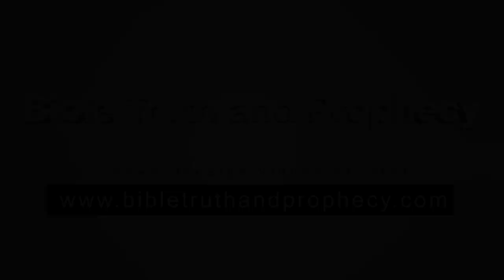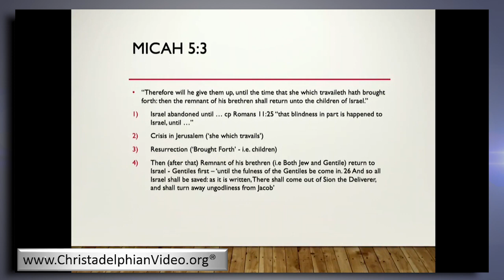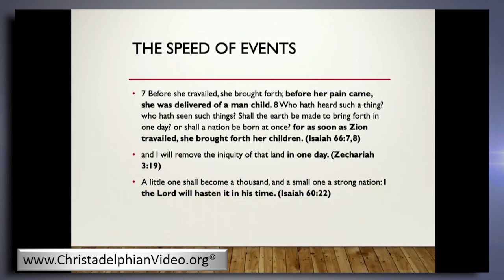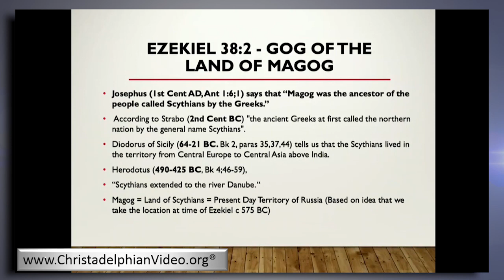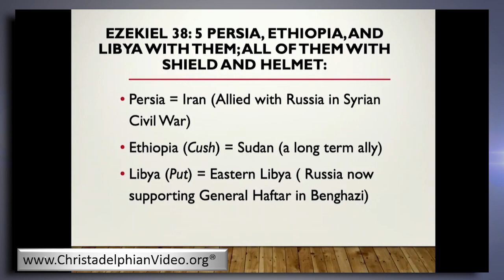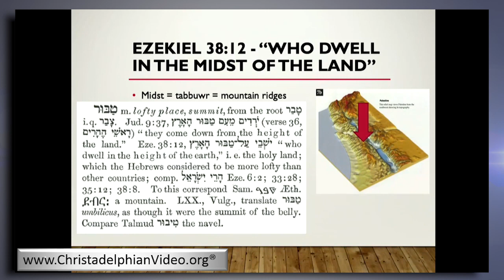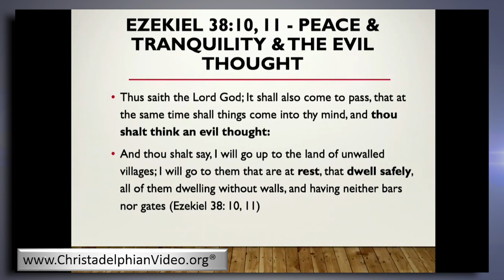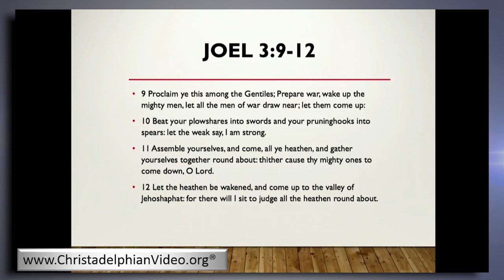End Time Prophecy looking forward to 2019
Christadelphianvideo Bibletruthandprophecy christadelphianstalk Christadelphians Christadelphian Description: Events in the Middle East clearly indicate we are on the edge of the return of Christ. Ezekiel 38 and Joel 3 are carefully examined to identify the ancient names from history. Russia’s military and presence in the Middle East show she is preparing for war.